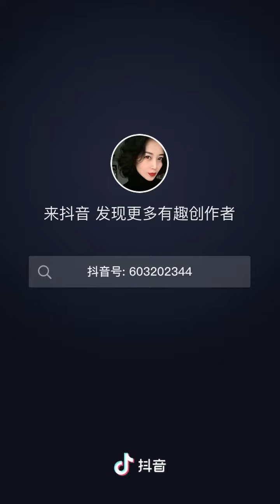日常po文分享小訣竅 讓閱者更有代入感